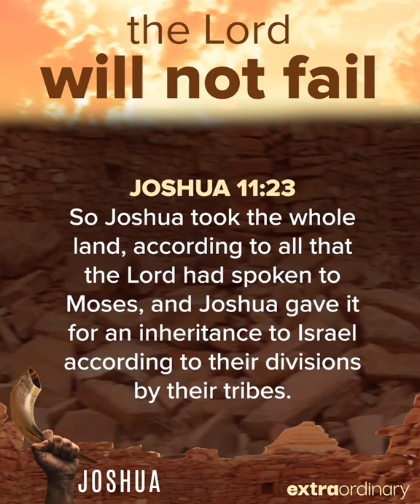The Lord will not fail - Edric Mendoza - Extraordinary Snippets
Joshua was faced with odds that seemed to be stacked against him, and yet he knew deep in his heart that the every promise of the Lord would come true. Not a single promise that God made to Joshua failed. If there is something that you are struggling through today that you feel like you cannot overcome, remember that the Lord is faithful and His promises will never fail.

This video is a portion of last Sunday's message entitled, "Let God and Let God. The Battle is the Lords."